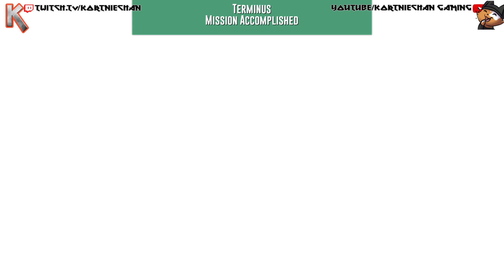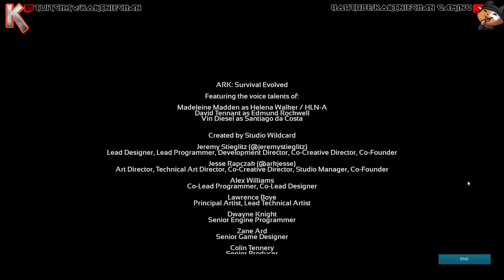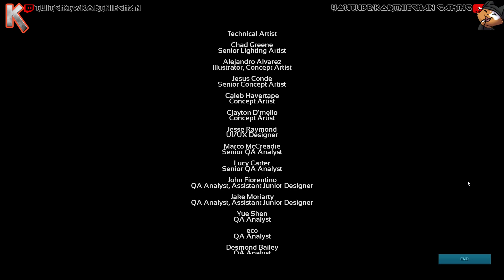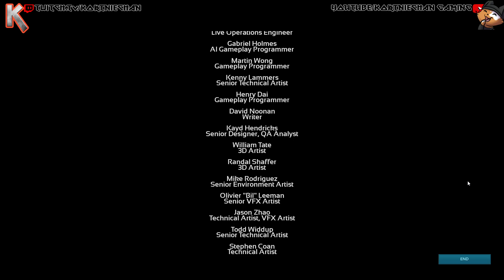Ark Genesis - Day 71 - ROCKWELL PRIME DEFEATED!